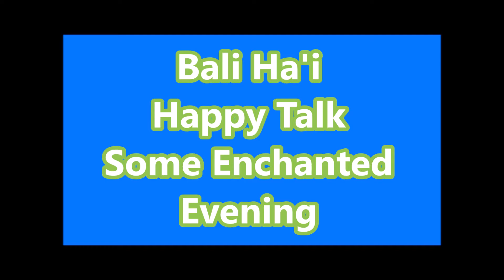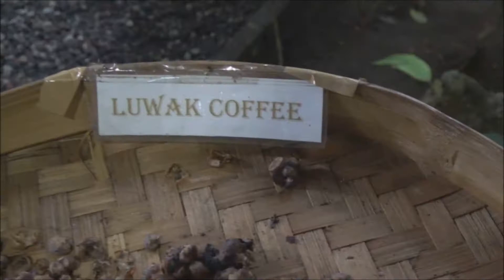KON MUSIC HALL-Bali Ha'i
Songs from "South Pacific" and Indonesia Tour